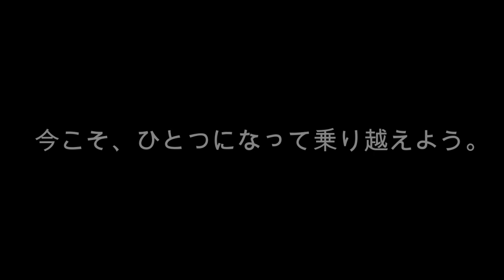今だからできる! ジェフレディース選手とデフサッカー（ろう者）日本女子代表選手がオンライントークショー第2弾!!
今だからできる! ジェフレディース選手とデフサッカー（ろう者）日本女子代表選手がオンライントークショー第2弾を実施!!

【UNITED！～ひとつになって、越えてゆこう。～ 特設サイト